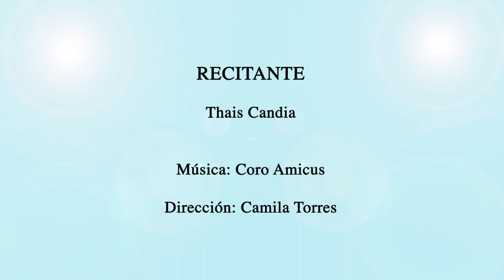Compañía Beatus Ille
IV Festival de Poesía y Teatro Clásico en línea «Pedro Calderón de la Barca»

«Vuestra soy, para vos nací» de Santa Teresa de Jesús.
Recitantes: Thais Candia.
Dirección: Camila Torres.
Cerrillos - Santiago de Chile.